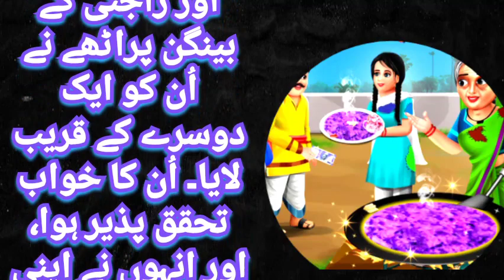गरीब बुढ़िया जादुई बैंगन पराठे वाली | Baingan Parathe Wali | Hindi Kahani | Moral Stories